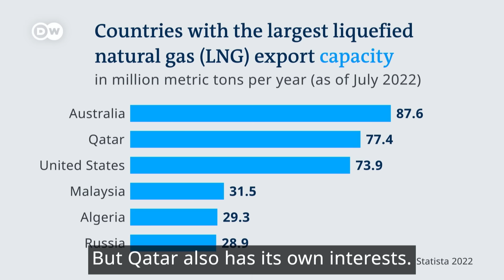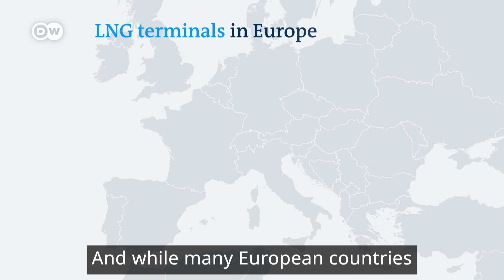What's behind German Chancellor Scholz' trip to Qatar, UAE and Saudi-Arabia? | DW News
Chancellor Scholz visits Saudi Arabia and other Gulf states. These are considered problematic partners because of their human rights policies. But in terms of energy policy, Germany is more dependent on them than ever.